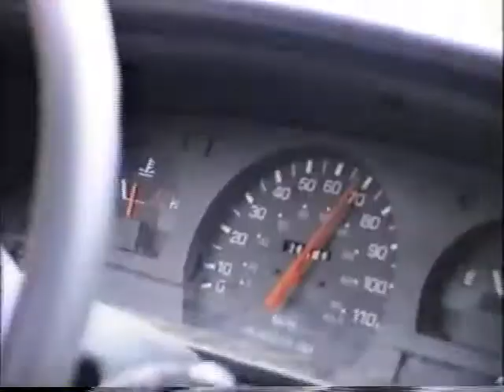First Great Stove Adventure, Seg. 2 of 2